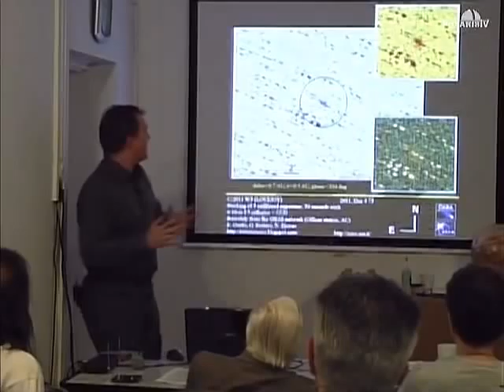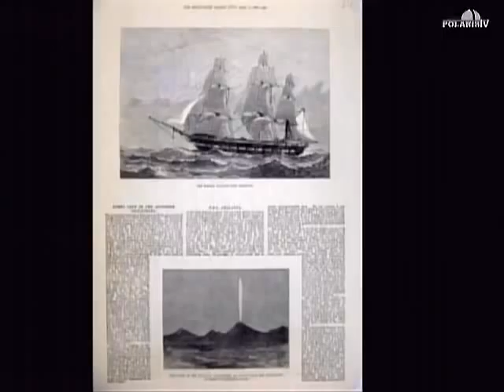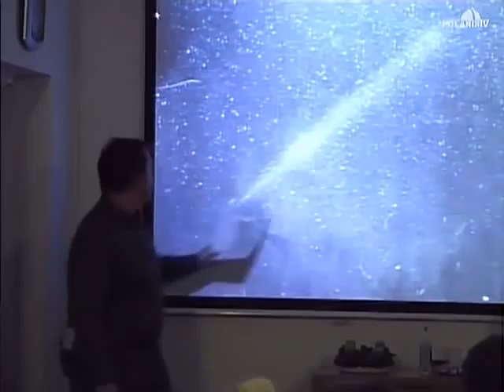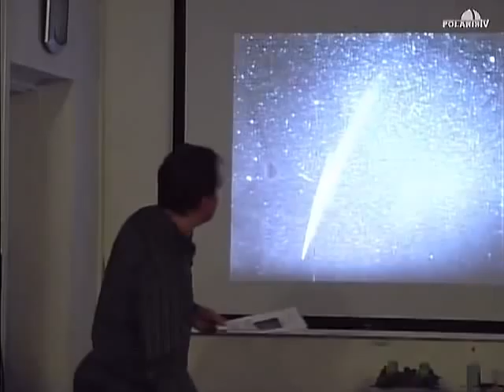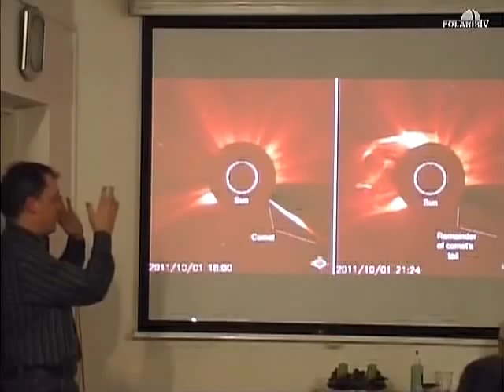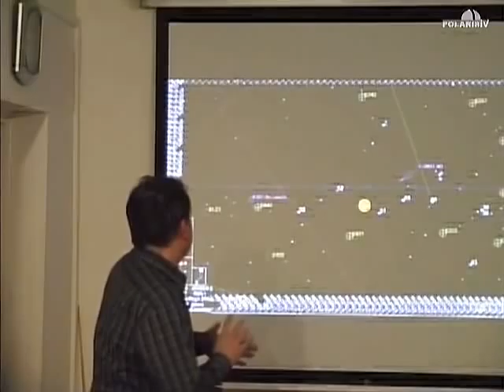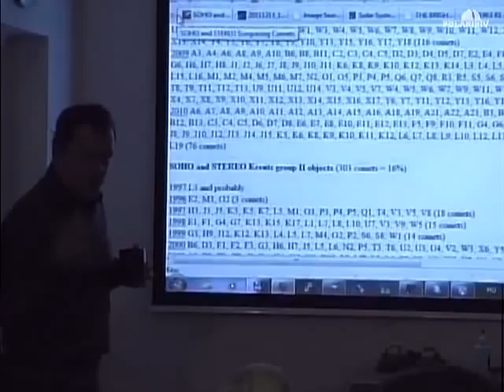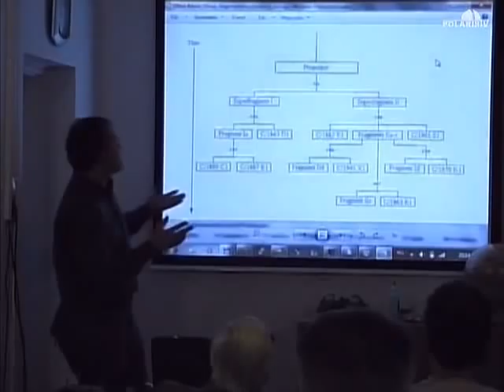20111213 Pokoljáró üstökösök (Sárneczky Krisztián)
Két héttel ezelőtt, negyvenegy évnyi szünet után sikerült ismét napsúroló üstököst felfedezni a földfelszínről. Az égitest december 15-én éri el napközelpontját, jelenleg gyors ütemben fényesedik. Mivel ebből az üstököscsaládból származnak az emberiség történetének legfényesebb üstökösei, a napközelségre pedig két nappal az előadás időpontja után kerül sor, mindenképpen érdemes áttekintenünk, hogy mit tudunk ezekről a különleges égitestekről, és mit várhatunk az újonnan felfedezett Lovejoy-üstököstől.